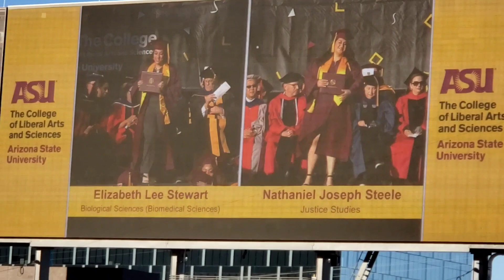Elizabeth ASU Graduation Biomedical Sciences